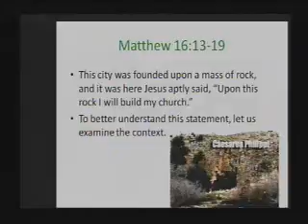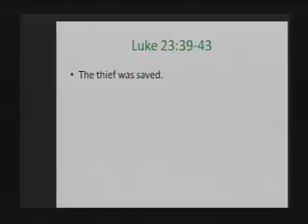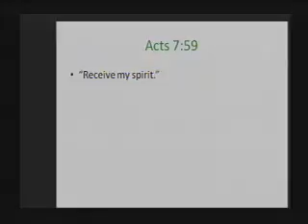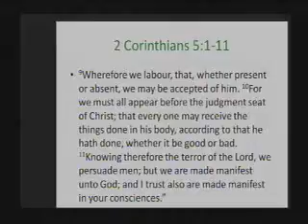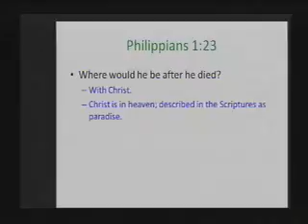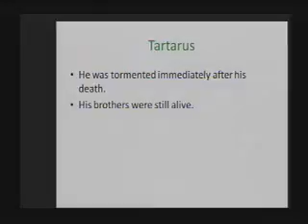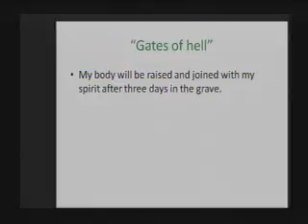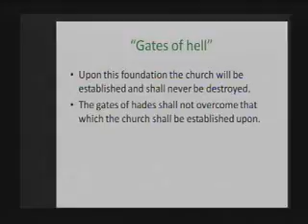Matthew 16:13-19 - Part 9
Sermon preached by Michael Hatcher on September 4, 2011 at Bellview Church of Christ in Pensacola, FL